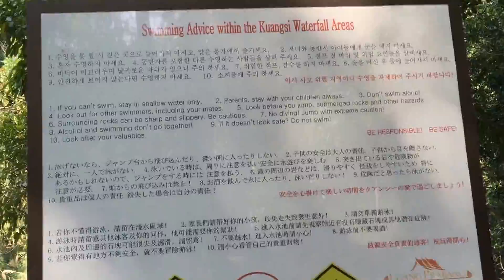IMG 3281น้ำตกโพสี หลวงพระบาง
น้ำตกกวางสี หลวงพระบาง 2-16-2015   Kuangsi Waterfall, Luang Phrabang, old capital of Laos.